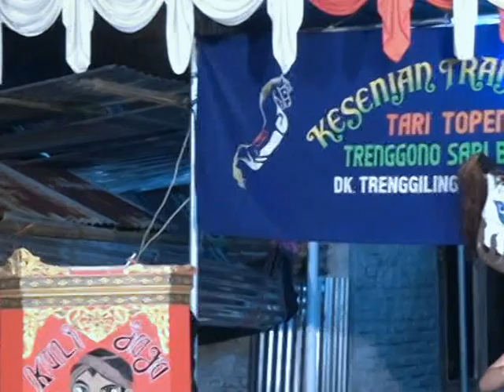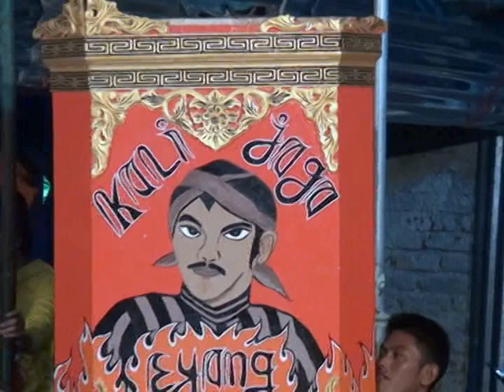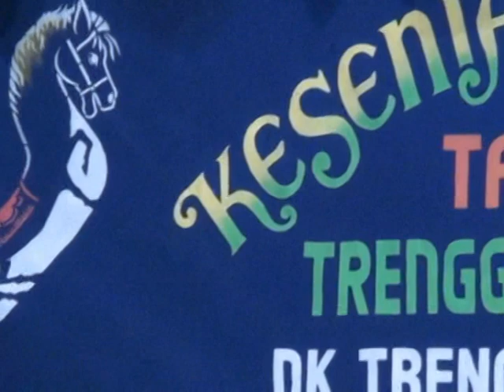Lengger & Lear Leor Suara Jernih Trenggono Sari budoyo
Tari Tradisional Wonosobo